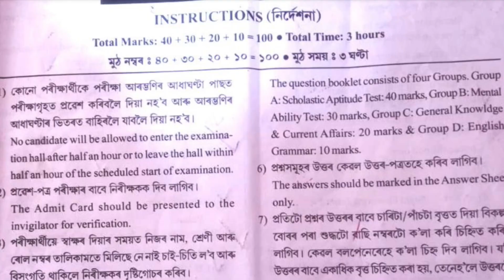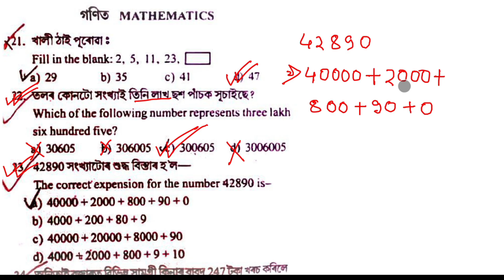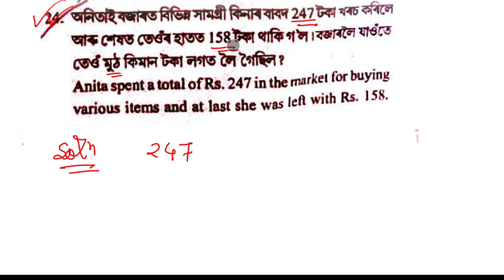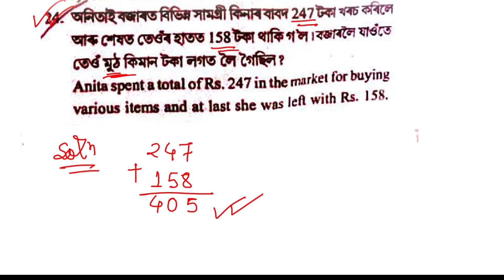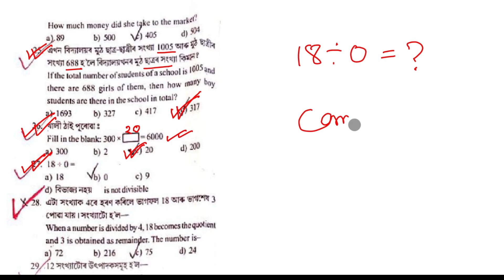JIGYAS talent search examination 2025 Math Question paper with solution / Talent search exam 2025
About Video ✅👉 JIGYAS talent search examination 2025 Math Question paper with solution / Talent search exam 2025.

🥰 For Online class WhatsApp 👉 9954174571

Related Keywords 🥰

jigyas talent search scholarship examination 20...
jatiya vidyalaya state level scholarship examinat...
jigyas talent search examination 2023 class 5
jigyas talent search examination 2024 class 3
nerits questions and answers
pratibha sandhani exam paper
talent search exam 2024 question paper class 6
talent search exam class 3
জাতীয় বিদ্যালয় ৰাজ্যিক বৃত্তি পৰীক্ষা
animal plants
britti pariksha 2024
britti porikha 2024 class 5
class 8 scholarship exam 2024 question paper
jatiya vidyalaya scholarship
jigyas
jigyas pariksha
jigyas talent search examination
jigyas talent search examination 2023 class 4
nmms exam paper 2024 class 8
nmms missing number
nouns english grammar
papar
shahiahan